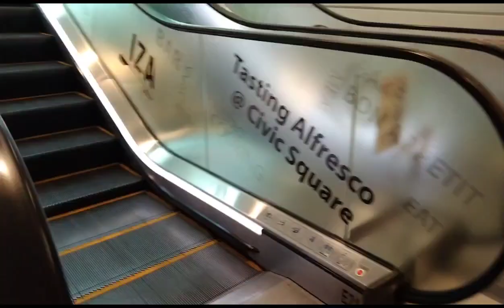HINAHANAP-HANAP KA NAMIN SKY100 😅